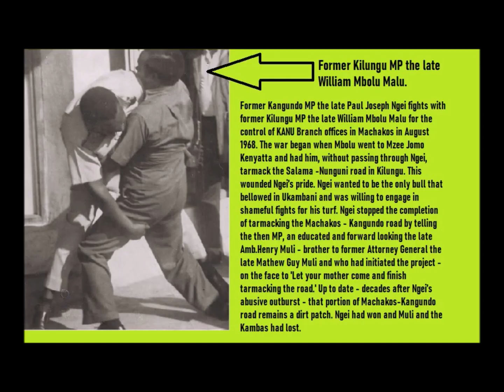Ruto robots in Mt Kenya : Same tired message now exhausted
Kenya News, Kenya Politics; Sabina Chege, Kimani Ichungwa, Ndindi Nyoro, Alice Wahome amongst other make up Ruto's troops in the Mt Kenya region. They talk the same, think the same, make the same speeches with the same words, emphasize the same points over and over again. Is that not what a robot does? What does it tell us?

Discover some fascinating facts you may not have known.
UP NEXT: How Aden Duale's book has used 2 truths and a lie to go after Raila | Kenya News

SEE ALSO;

@MutembeiTV RUTO MUST GO!!RUTO MUST GO!!CHAOS IN MACHAKOS AS GOV WAVINYA LEADS DEMONS OVER HIGH COST OF LIVING

@nationafrica Raila- A regime that promised to lessen burden of hustlers has turned its back on the same people

@MutembeiTV RAILA IN TEARS AS CLEO MALALA ORDERS PRESIDENT RUTO TO ARREST RAILA OVER PLAN OF CALLING MASS DEMONS